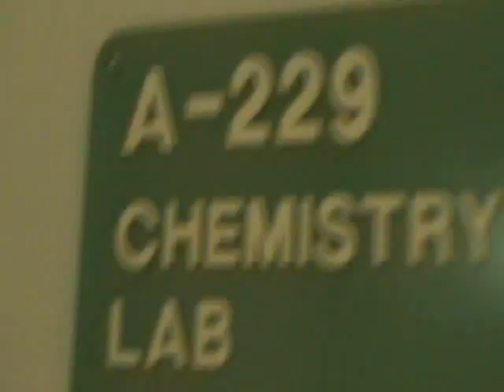How to make a hot air ballon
aerospace project